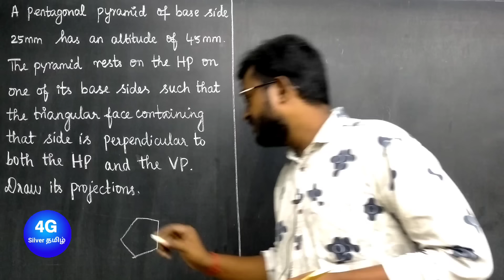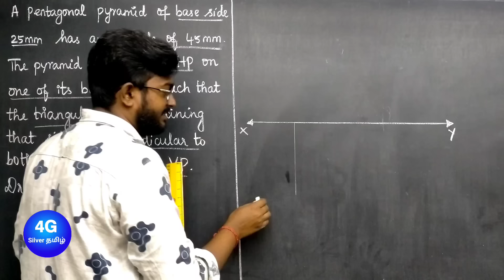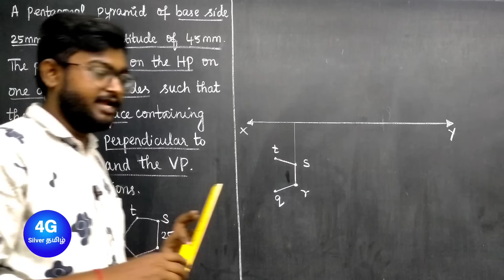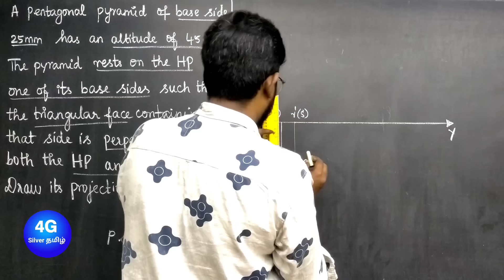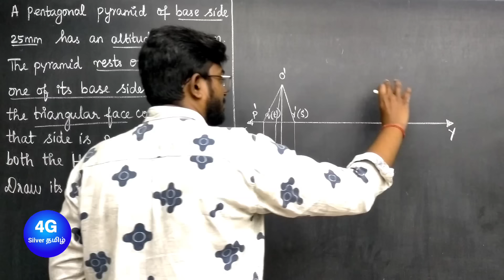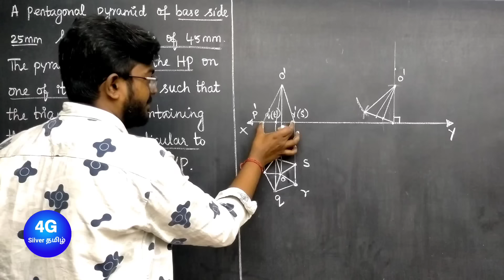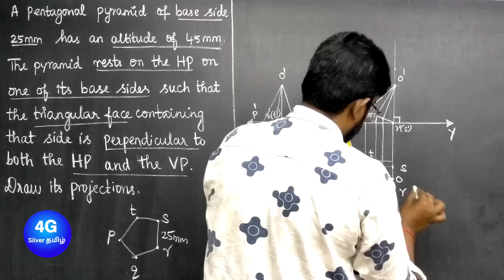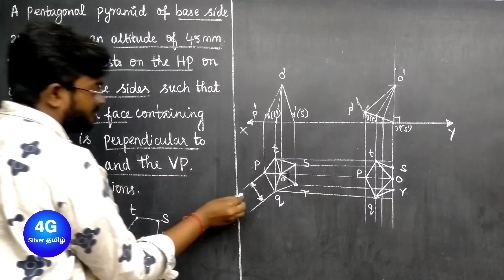Pentagonal Pyramid in Tamil GE3251 Engineering Graphics in Tamil Unit 3 Projection of Solids Tamil